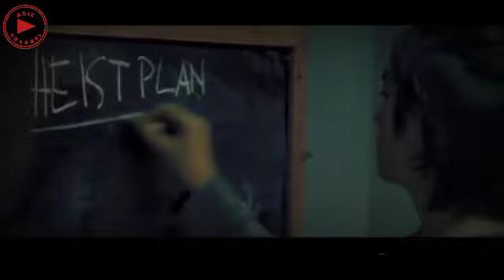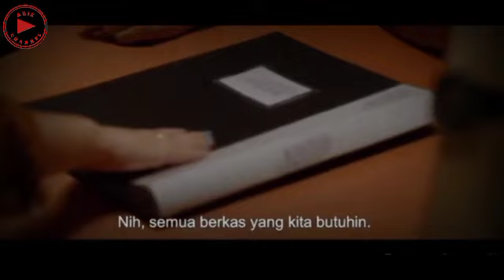Mencuri Lukisan Seharga 150 Miliyar dari Istana Negara | Alur Cerita Film Mencuri Raden Saleh (2022)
Pencurian terbesar abad ini tinggal menghitung hari menjelang tanggal eksekusinya. Komplotan sudah lengkap dan siap menjalankan misi untuk mencuri lukisan sang maestro, Raden Saleh, yang berjudul Penangkapan Diponegoro. Pemalsuan, peretasan, pertarungan, dan manipulasi terjadi dalam pencurian berencana yang dijalankan oleh sekelompok anak muda amatiran.